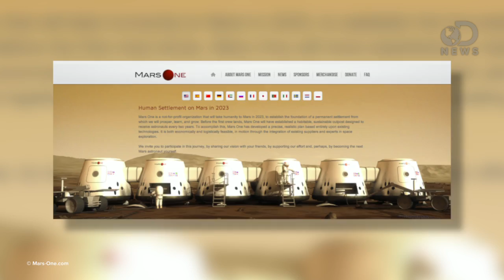Want to Colonize Mars?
A company called MarsOne wants to launch the first human settlement on Mars in 2023. They are currently accepting applications, but as Trace reveals, there's a huge catch.